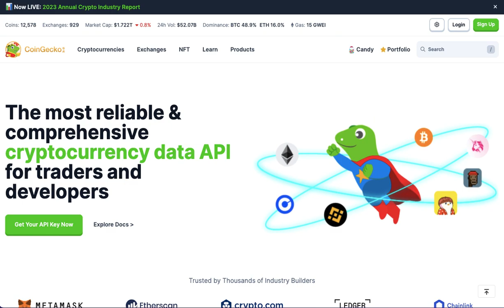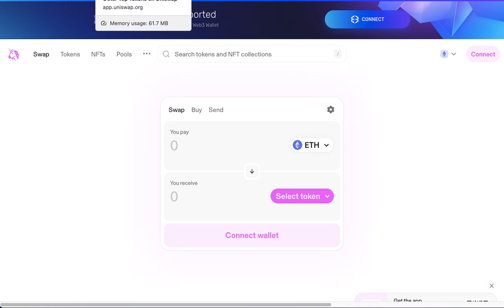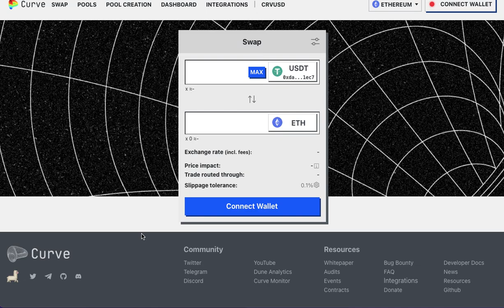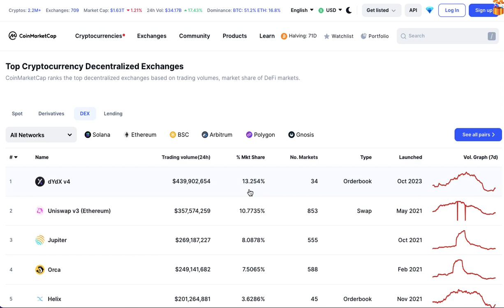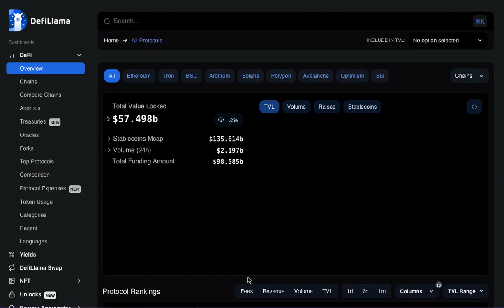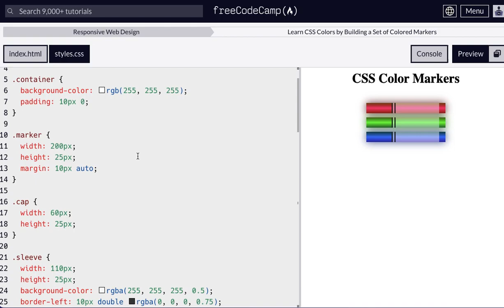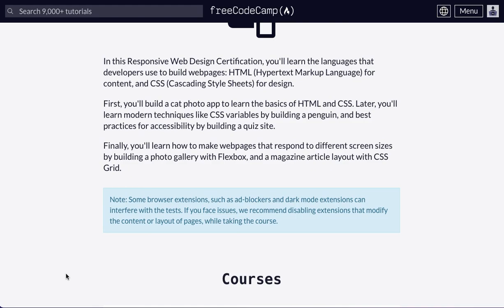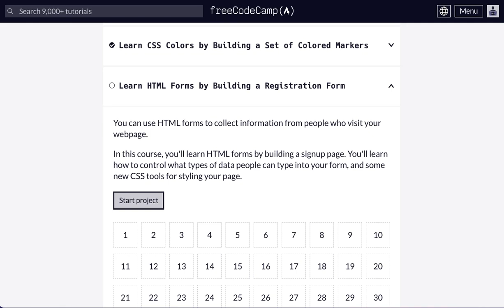Become free rich man comment être discipliné ?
LISEZ LA DESCRIPTION JUSQU'AU BOUT
Mon livre : Comment apprendre le web 3 gratuitement en 30 jours ?
1. utilisez mon code Wuvhun4N Mt Pelerin est suisse avec la possibilité d'avoir l'interface en français
Ces 3 solutions font partie des 12 solutions dont je parle dans le livre.

Le plan en 5 étapes :
1. Bonjour ! Ouvrez votre compte N26 en 8 minutes et commencez à gérer votre argent en temps réel. Garanti sans frais cachés et sans paperasse. Voici mon code de parrainage : laurentg5339.
2. Créez un crypto-portefeuille MetaMask
3. Ajoutez la chaîne Gnosis
4. Achetez du xDai Gnosis sur Ramp
5. Achetez vos propriétés sur RealT

Lecture
1. Apprenez Python en 5h
2. Comment devenir autonome en Python
3. Comment devenir autonome en Russe
4. Comment devenir autonome en Anglais
5. Comment devenir autonome en Français
6. Comment apprendre l'allemand gratuitement
7. Comment apprendre l'arabe gratuitement
8. Comment apprendre le chinois gratuitement
9. Comment apprendre l'espagnol gratuitement
10. Comment apprendre l'hébreu gratuitement
11. Comment apprendre le portugais gratuitement
12. Comment apprendre le russe gratuitement

Crypto :
+ RealT recevez des loyers chaque semaine à partir de 50€ d'investissement seulement
+ Wirex (obtenez une carte de débit gratuitement)
+ Exodus: Hi, try out Exodus and manage all your crypto in one secure wallet. Enter my invite code C43WWK during setup. 🚀
(l'un des meilleurs crypto-portefeuille multi-plateforme et qui permet de faire du staking)

Lectures indispensables
1. Apprenez Python en 5h
2. Comment devenir autonome en Python
3. Comment devenir autonome en Russe
4. Comment devenir autonome en Anglais
5. Comment devenir autonome en Français
6. Comment apprendre l'allemand gratuitement
7. Comment apprendre l'arabe gratuitement
8. Comment apprendre le chinois gratuitement
9. Comment apprendre l'espagnol gratuitement
10. Comment apprendre l'hébreu gratuitement
11. Comment apprendre le portugais gratuitement
12. Comment apprendre le russe gratuitement

Massage et relaxation

1. N°1 des ventes : box de méditation
2. Economisez 15% : massage pour le cou
3. Economisez 5% : pistolet de massage
4. Fauteuil de massage
5. Livre sur la relaxation
6. Fauteuil de massage
7. Livre sur la relaxation
8. Masseur des yeux
9. Relaxation stress relief coloring book
10. Carnet de relaxation